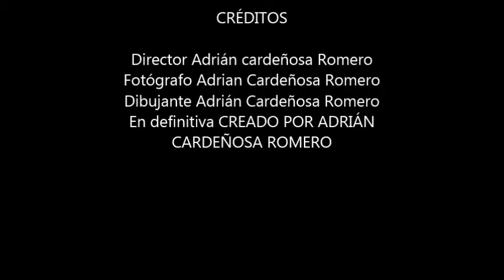Stickman day - Adrián C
Stop motion de 286 fotogramas. 2016. 3ºESO.